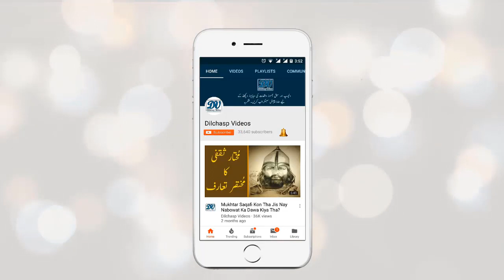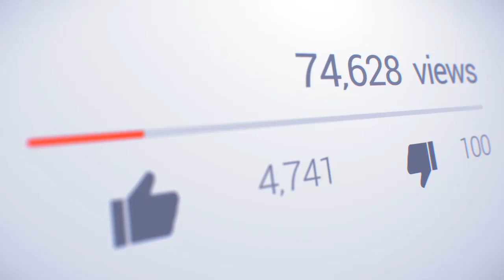Hazrat e Abdullah Bin Mubarik Kye Gulam Ka Dilchasp Waqia | Marvels | History | Dilchasp Videos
Assalamualaikum Friends!

.Khawab May Hathi Dant Dakhnay Ki Tabeer Kya Hoti Hay? / Interpretation Of Elephant Teeth In Dreams?

.Khawab May Wife Ko Talaq Daynay Ki Tabeer Kya Hoti Hay? / Interpretation Of Divorce The Wife In Dream?

.Khawab May Kisi Ki Sharmgah Daynay Ki Tabeer Kya Hoti Hay? / Interpretation Of Shame In Dream?

.Khawab May Bohot Sari Aurton Ko Daynay Ki Tabeer Kya Hoti Hay? / Interpretation Of Many women